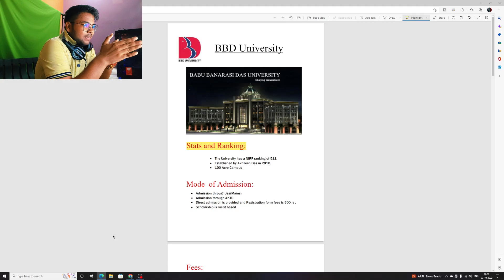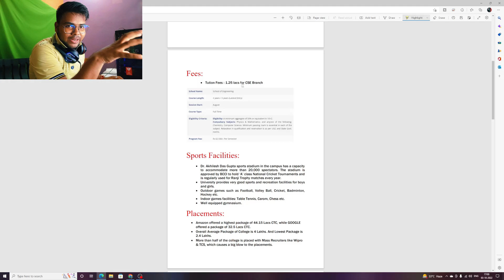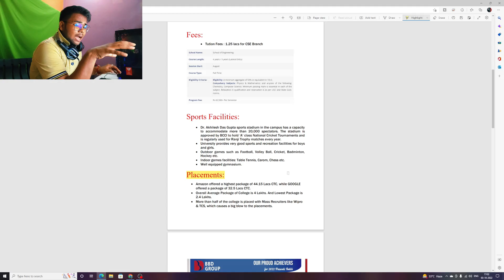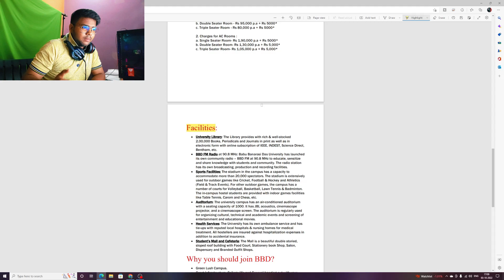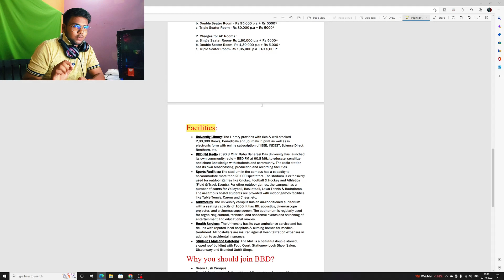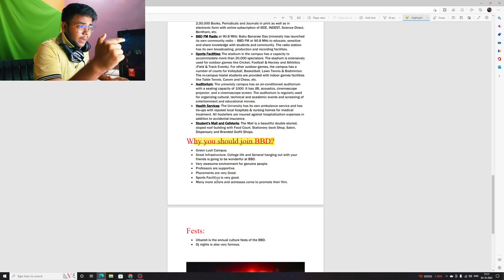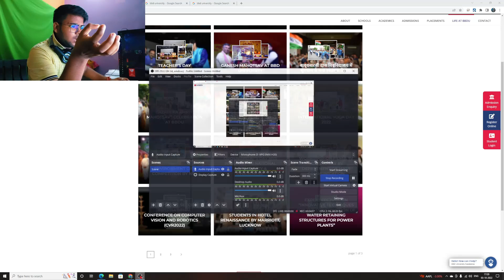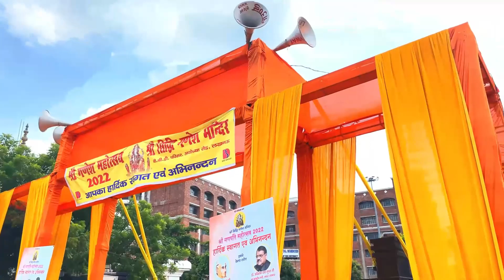BBD University 🔥🔥| HIGHEST PACKAGE 😲| COLLEGE REVIEW | Placements | Admission | Fees | Hostel......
Hey Guys,
This is Swapnil Srivastava and Today I am going to review  a BBD UNIVERSITY LUCKNOW.

Campus Tour Credit. College Wala

ABOUT BBD UNIVERSITY (LUCKNOW)

BBD UNIVERSITY LUCKNOW is offering courses in Engineering, Bio-Technology & Bio-Sciences, Management, Commerce, Economics & Computer Applications, Journalism & Mass Communication, Legal Studies, Basic Sciences and Humanities, Education & Research etc.

BBD University Lucknow
BBD sale 2022
BBD University vs integral University
BBD college review
BBD College Lucknow
BBD green City Lucknow
BBD official
BBD guide 2023 class 10
BBD sale on Flipkart
BBD group
Babu Banarasi DAS institute of technology Lucknow
Babu Banarasi DAS institute of technology Ghaziabad
Babu Banarasi Das University Lucknow
Babu Banarasi
Babu Banarasi DAS institute of technology
Babu Banarasi Das ke bhajan
Babu Banarasi Das University
Babu Banarasi Das
Babu Banarasi Das Engineering College Lucknow
Babu Banarasi Das University Lucknow admission 2022
Babu Banarasi Das University Lucknow review

Chapters
0:00 Intro
0:39 Let's Talk About BBD University
1:24 Stats and Ranking
2:07 Mode of Admission
3:02 Fees
3:53 Sports and Facilities
4:24 Placements
6:16 Hostel
8:08 Facilities
11:12 Why you should join BBD?
15:17 Fests
16:04 Conclusion
17:30 Fests VIdeo
17:40 Campus Tour